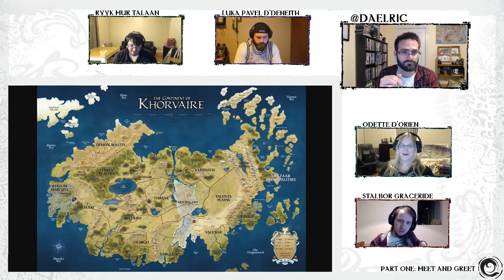Political Theater Ep.2 Pt.3